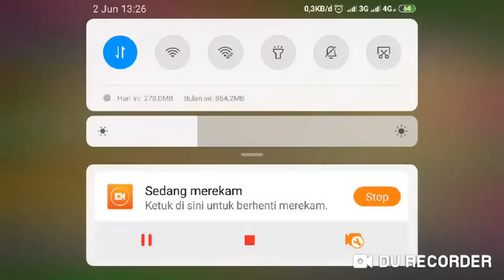CASTLE CLASH || FAST HAND